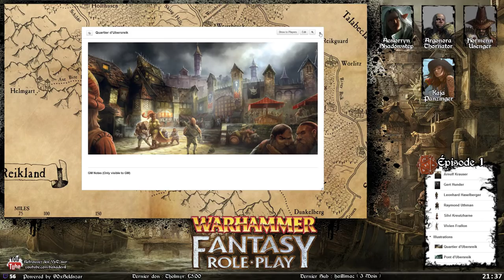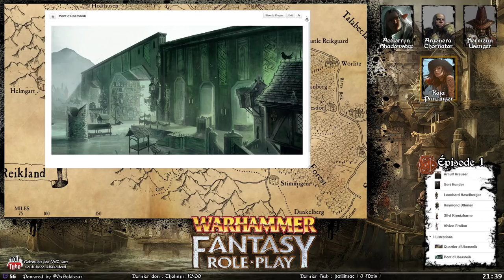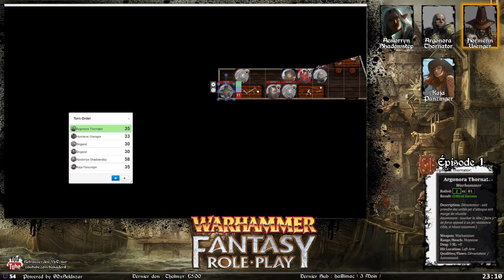Warhammer Fantasy Role Play 4th ed. - Épisode 1 : Le Marteau Tordu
Session du 21/05/2019
Avec AshtonIIDX, Macabre, Menou et Necro.

Épisode 1 : Le Marteau Tordu, où l'enquête de nos héros les amène directement dans une taverne fréquenté par un culte de Ranald... et ses salles de jeux clandestines...